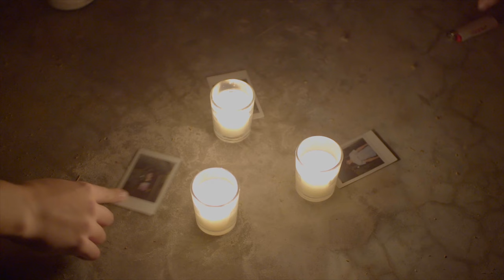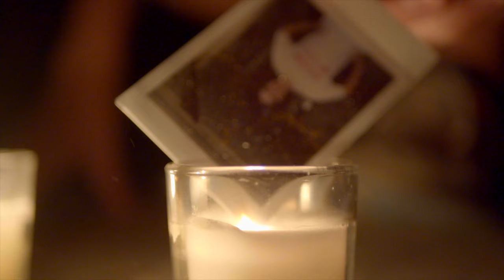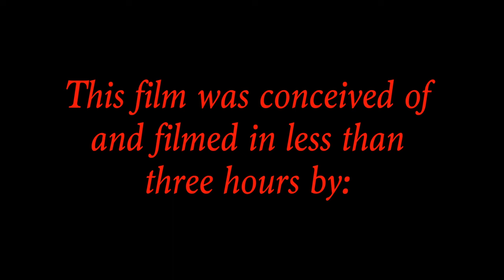Summon - A Short Horror Film (2023)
Been a couple of months but I'm back with a new short film! This film was shot in less than three hours and the concept was conceived just before. I hope you guys enjoy and happy Halloween!

CAST:
Ashton Keith
Lance Carter
Brooke Carter

CREW:
Concept - Ashton Keith, Lance Carter
Cinematography, Music, Editing - Lance Carter